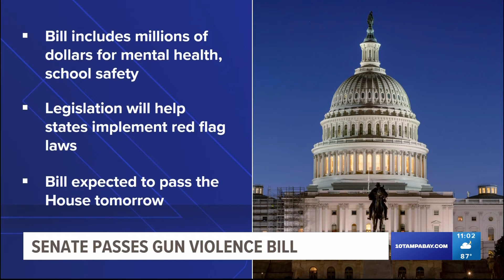Senate passes landmark gun violence bill, House passage is next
The Senate on Thursday easily approved a bipartisan gun violence bill that seemed unthinkable just a month ago, clearing the way for final congressional approval of what will be lawmakers' most far-reaching response in decades to the nation's run of brutal mass shootings.

After years of GOP procedural delays that derailed Democratic efforts to curb firearms, Democrats and some Republicans decided that congressional inaction was untenable after last month’s rampages in New York and Texas. It took weeks of closed-door talks but a group of senators from both parties emerged with a compromise embodying incremental but impactful movement to curb bloodshed that has come to regularly shock — yet no longer surprise — the nation.